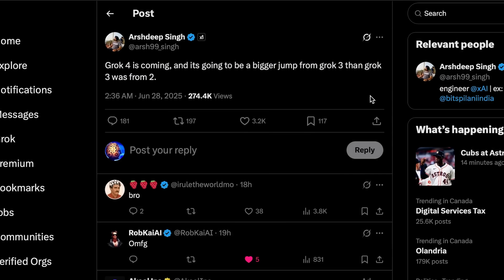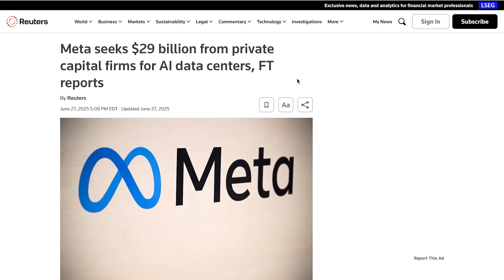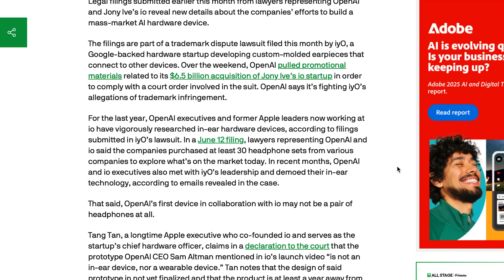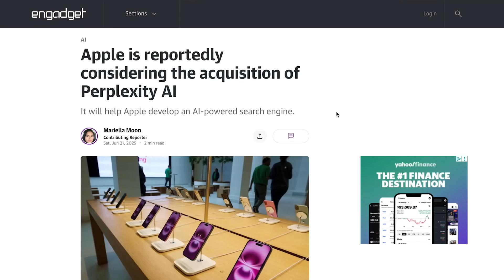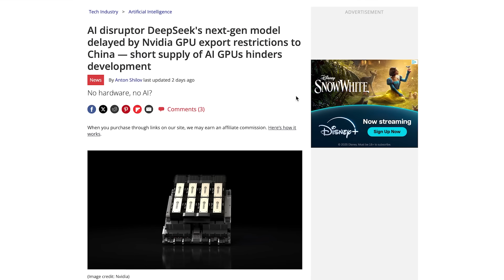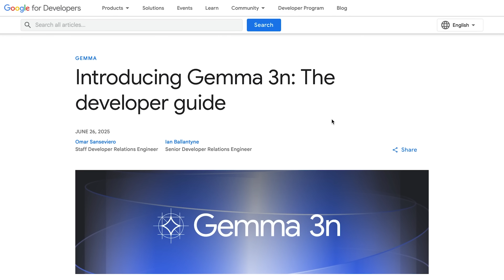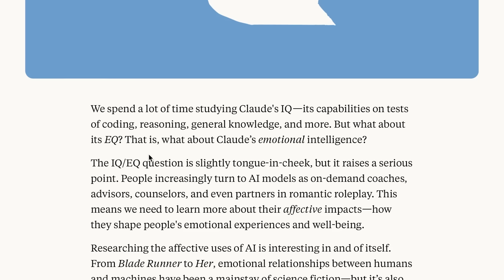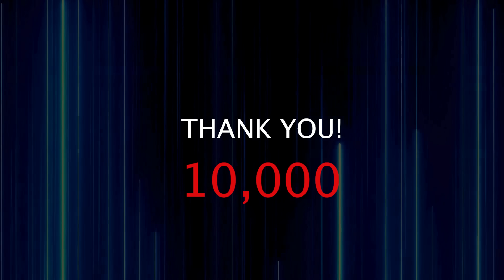Meta Just STOLE OpenAI's TOP Researchers... and Wants $29 BILLION! | AI NEWS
Meta just poached more top researchers from OpenAI — and is now seeking $29 billion for its new superintelligence lab. Sam Altman responded, Apple is eyeing Perplexity, and Grok 4 rumors are heating up. Plus: Google drops AlphaGenome, Claude gets emotional, and an AI just became the #1 hacker in the U.S. Here's everything you missed this week in AI.

0:00 – Intro
1:06 – Meta Poaches Top OpenAI Researchers
2:19 – Sam Altman Responds… 👀
4:57 – OpenAI Hit with 'IO' Lawsuit (AI Hardware Device)
6:32 – Apple Looking to Buy Perplexity?!
7:10 – Grok 4 Rumours + Is Grok 3.5 Cancelled?
8:02 – DeepSeek-R2 Delayed… Again
8:37 – Google’s Breakthrough: AlphaGenome
10:04 – Gemini CLI, Gemma 3n & Gemini Robotics On-Device
11:05 – AI Becomes the #1 Hacker in the U.S.
12:03 – Claude’s Emotional Support Role (Anthropic Study)
13:29 – Outro + THANK YOU for 10K! 💙

Today’s Sources :
-Meta Poaches Top OpenAI Researchers 😮
-Apple Looking to Buy Perplexity?! 🍎
-AI Becomes the #1 Hacker in the U.S. 😳